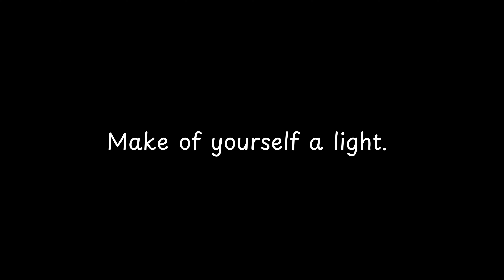Make of yourself a light... — Buddha Quotes